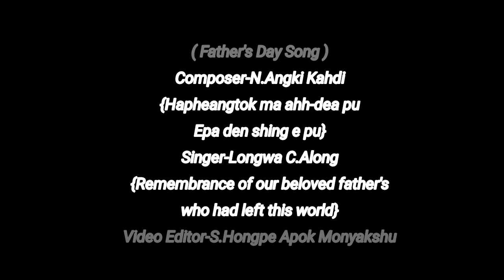Father's Day song 2020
#Hapheangtok ma ahh-dea pu Epa den shing e pu# #*Remembrance of our beloved father's who had left this world# Singer-Longwa C.Along
Composer -N.Angki Kahdi